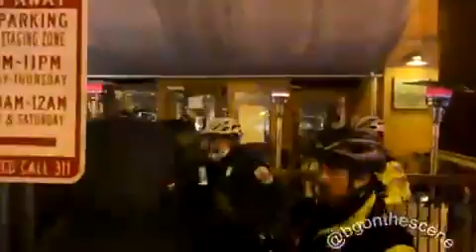Andy Ngô on Twitter Washington, DC Police push antifa back